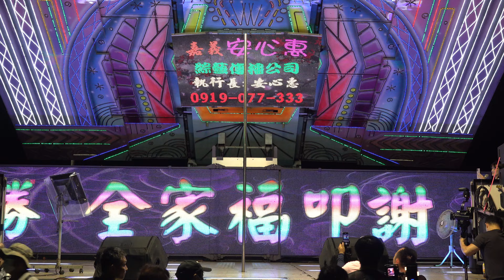天宋宮敬神晚會rorsobef 16